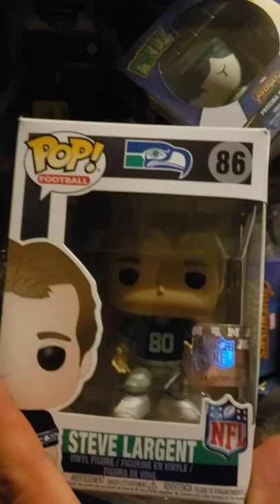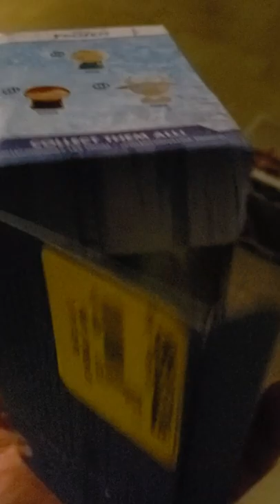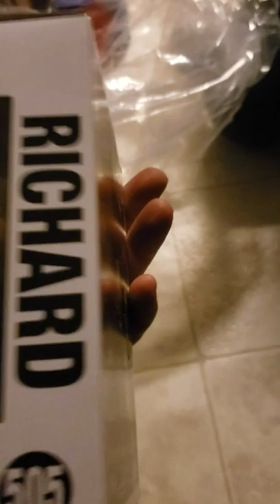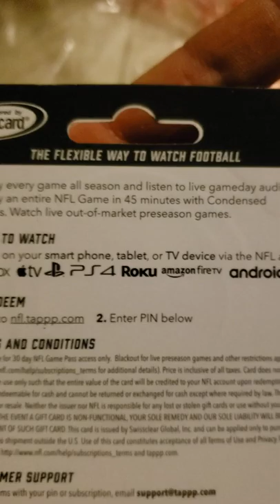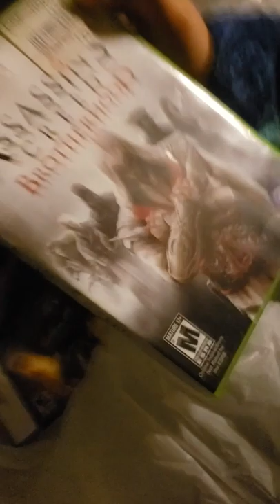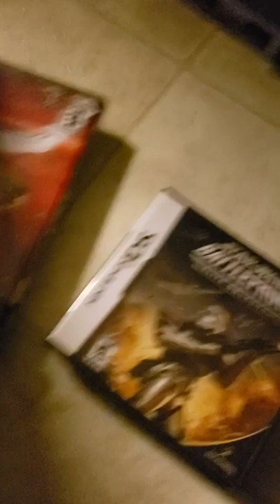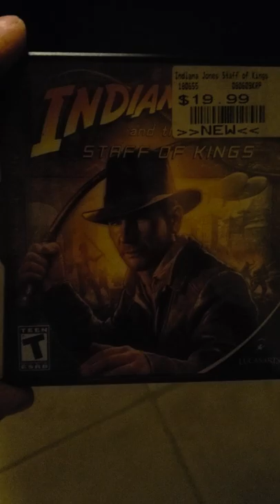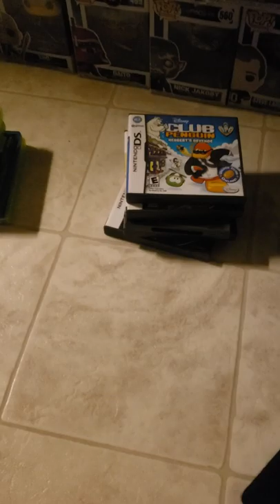Game stop dumpster dive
Big score